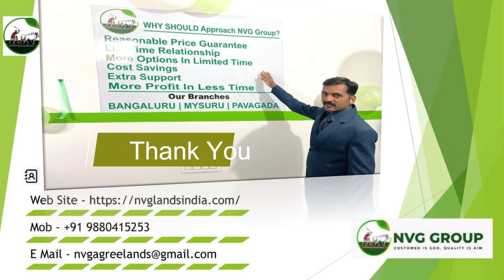16 acres pure agreecultural land cum investment purpose land for sale near Pavagada railway station.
we help you with unlimited options